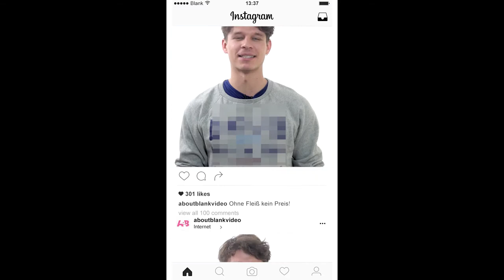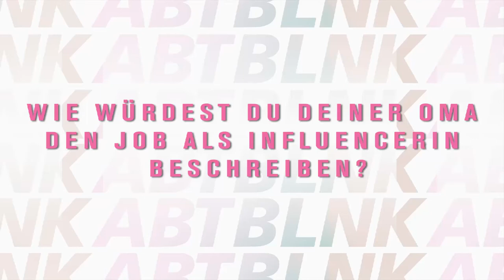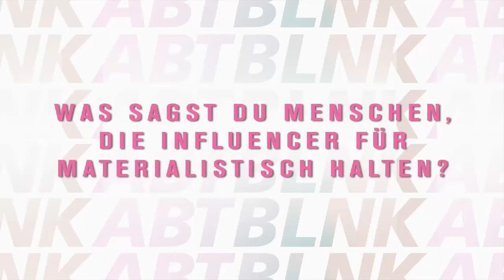Lifegoal Influencer? | about:blank 008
Ist “Influencer” ein Job wie jeder andere, den man lernen kann? Florian Prokop spricht mit dem Youtuber Klengan besucht eine Influencer Academy mitsamt der Absolventin Raffaela und sucht das Geheimrezept, um als Influencer genug Geld zu verdienen und erfolgreich durchzustarten.
Unsere Quellen und weitere Infos:
Folgen:
Team:
Moderation: Florian Prokop
Redaktion: Karolin Schwarz, Florian Prokop, Markus Beckedahl, Markus Reuter, Ingo Dachwitz, Tomas Rudl uvm.
Kamera/Schnitt: Lucas von Nordheim
Animation: videorocket
Produktion: Benjamin Bähr, Daniel Seitz
Konzeption: Daniel Seitz